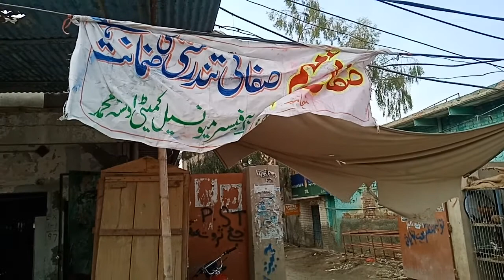opar safai muhim ka postar nechy kachra dan ye hai usta mohammad